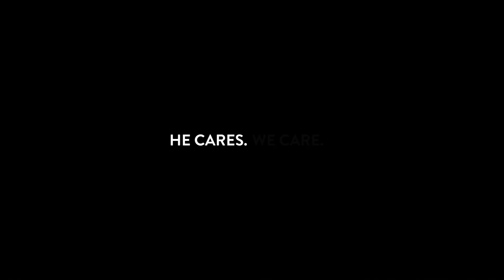Who Cares? He Cares. We Care.